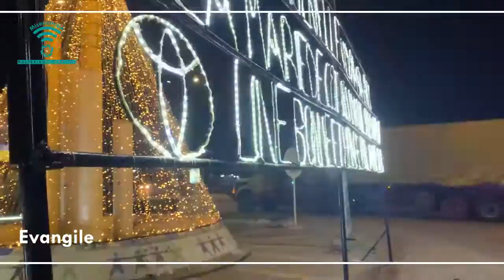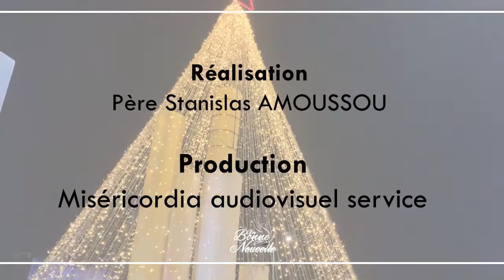LA BONNE NOUVELLE DU 11 JANVIER 2021